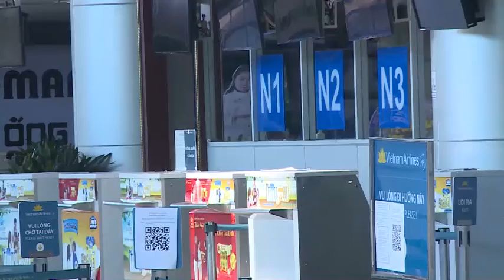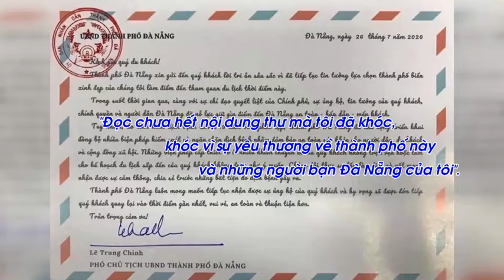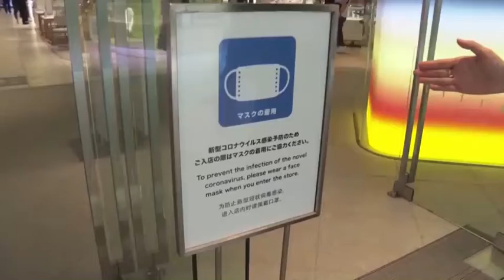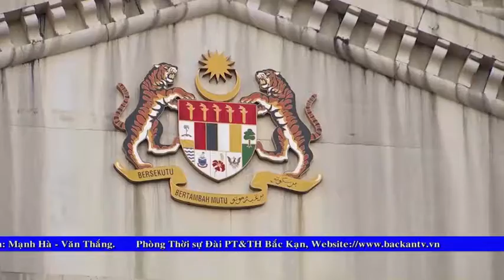29-7 Bản tin Trong nước và Quốc tế _ trưa. ''backantv.vn''